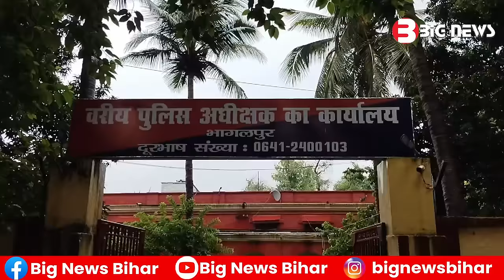Bhagalpur News Today - 07 August 2024 | Den News Bhagalpur